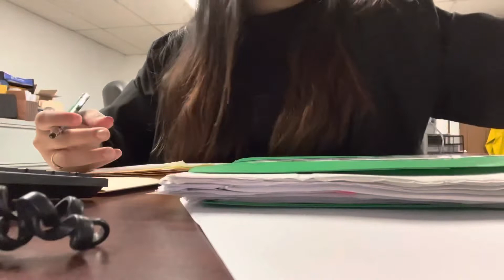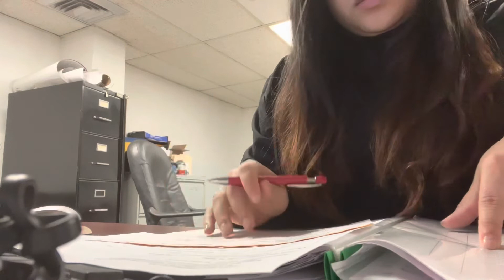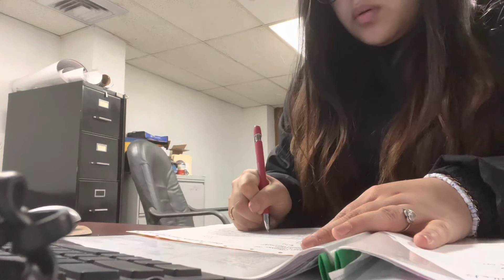ASMR Office sounds, No Talking, Tingles, Typing, Writing, Mouse Clicking, Stuffing Envelopes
to watch 💜